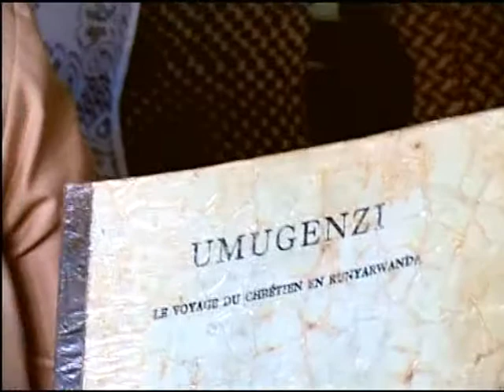OBUJJULIZI BWA UMWARI REBECCA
YESU KRISITU YAJJA OKUSUMULULA ABALIBASIBIDWA